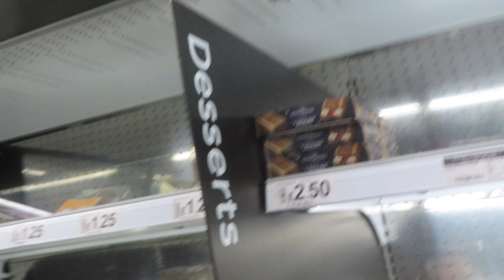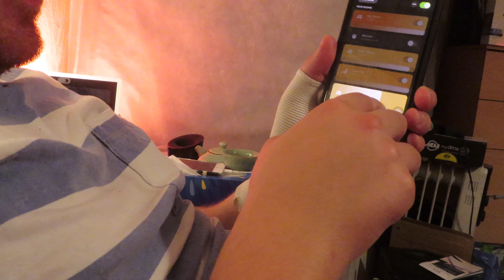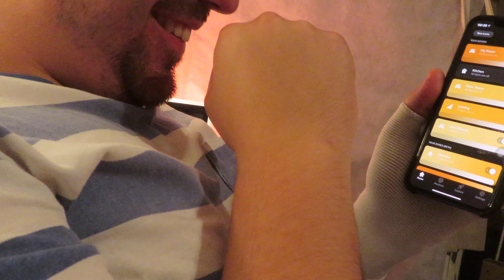4th Year Day 37 - Happy Birthday Azi!! : D